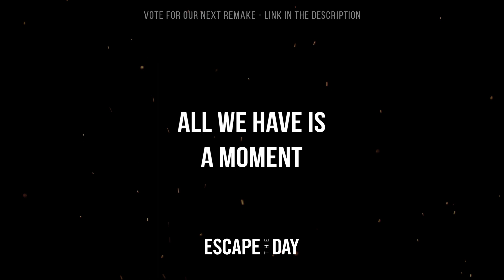2 B With U - #1 - Blast from The Past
Vote for old ETD-songs that YOU would like to see a remake on. The outcome will be a part of our next BIG release.